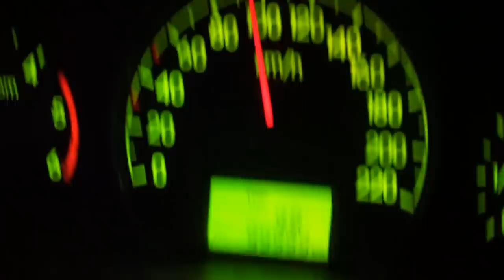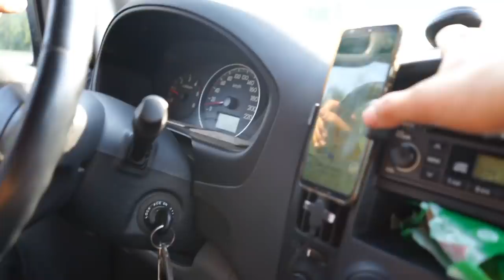KARPERVISSEN IN SLOVENIË 2021 | DEEL 1 | DWFISHINGTEAM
Beste kijkers, welkom bij deel 1 van onze 4 deel tellende Slovenië vis trip! We zijn net een weekje terug en zijn nog steeds in de wolken van onze geweldige trip. Wat hadden we het toch lekker! Hoe deel 1 begint met aardig wat pech krijgen we het ik verloop van de video’s steeds beter voor elkaar!

Wil je de andere delen niet missen? Weten wij ook weer waar we het voor doen.

Wij zijn een week later alweer bezig met een aantal nachten KARPERVISSEN door Nederland, voor een van onze series. Binnenkort op YOUTUBE !

Wat hadden we het lekker in SLOVENIË !

Ridgemonkey

KARPERVISSEN IN SLOVENIË 2021 DEEL 1